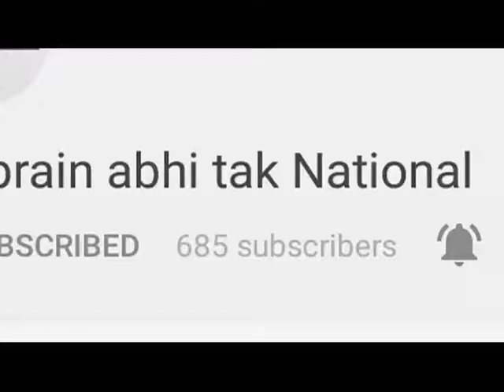फरीदाबाद - बंधवाडी में वास्ते टू एनर्जी प्लांट का शिलान्यास || Khabrain Abhi Tak Live